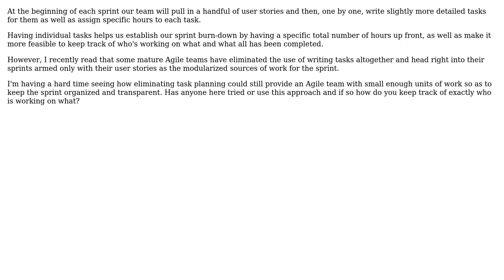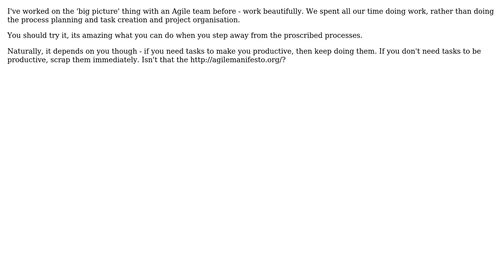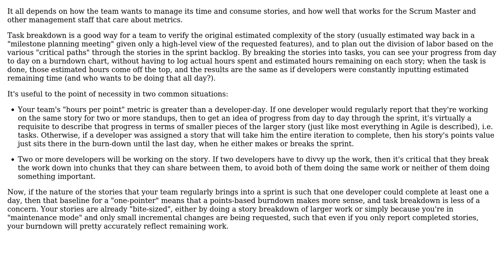Software Engineering: Task Planning on an Agile Team (3 Solutions!!)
Software Engineering: Task Planning on an Agile Team

With thanks & praise to God, and with thanks to the many people who have made this project possible! | Content (except music & images) licensed under CC BY-SA | Music | Images & others | With thanks to user KodeKreachor user KeithS user Karl Bielefeldt user gbjbaanb and the Stack Exchange Network Trademarks are property of their respective owners. You are responsible for your own actions.